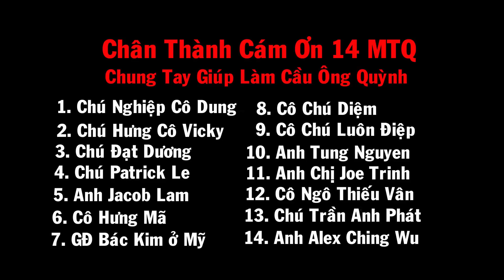Khởi Công Cầu Ông Quỳnh, Bà Con Cô Bac ra Sức Chung Tay, Cám Ơn 14 MTQ Giàu Lòng Nhân Ái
Hôm nay là ngày khởi công cầu Ông Quỳnh, bà con cô bác cùng ra sức chung tay phụ giúp làm cầu.
Chân thành cám ơn 14 mạnh thường quân đã chung tay giúp làm cầu Ông Quỳnh: Chú Nghiệp Cô Dung, Chú Hưng Cô Vicky, Chú Đạt Dương, Bác Tố Lê và Anh Jacob Lam, Cô Hưng Mã, Gia Đình Bác Kim ở Mỹ, Cô Chú Diệm, Cô Chú Luôn Điệp Australia, Anh Tung Nguyen, Anh Chị Joe Trinh, Cô Ngô Thiếu Vân, Chú Trần Anh Phát, Anh Alex Ching Wu với các mạnh thường quân đã ủng hộ số tiền còn dư cây cầu kênh 600.
Các bạn xem giao lưu với nhóm:
Fanpage :